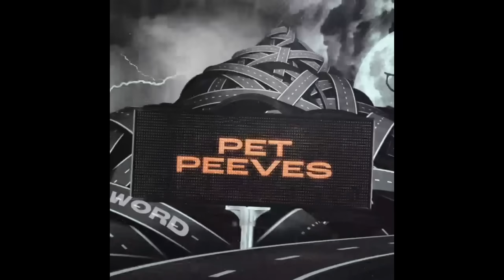L.T.A x DIGGA DOLLAS x RO BRINKS x THE L WORD - PET PEEVE (Official Audio)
Official audio for PET PEEVE 🙄😒 by NYC artists L.T.A , Digga Dollas , Smoovee & The L Word ‼️